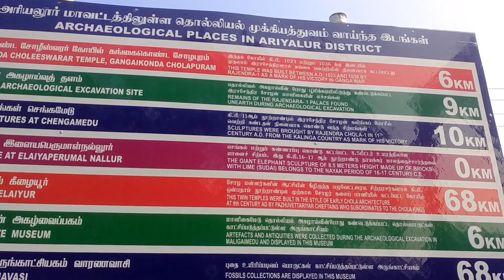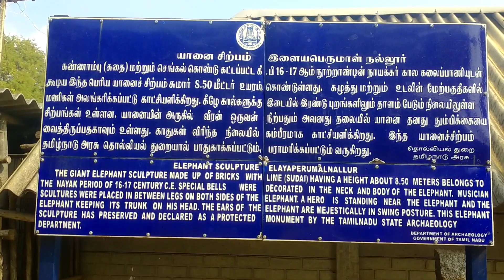பல ஆண்டுகளாக கம்பீரமாக நிற்கும் யானை சிற்பம் சுண்ணாம்பு செங்கல்லால் செ்யப்பட்டது